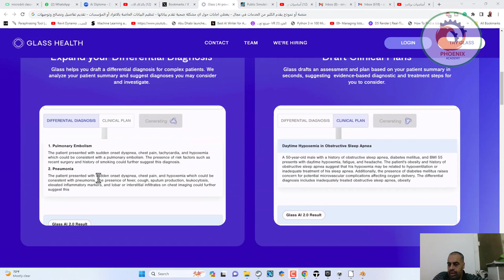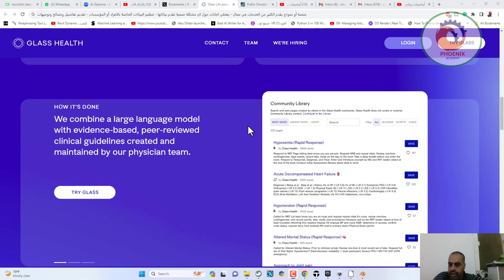الذكاء الاصطناعي للصحة 🔥 glass health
❤️ روابط التواصل
✅ انستجرام